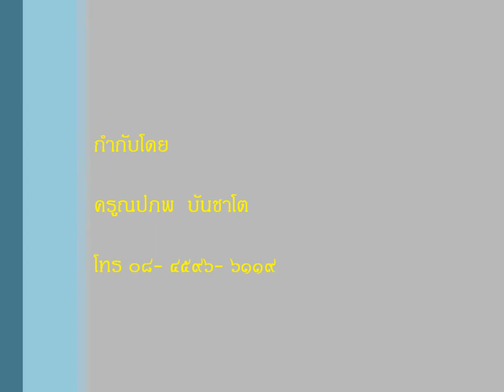พ่อแม่ รังแกฉัน ๒.wmv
ลิเกเด็ก, ปัญญาศิลป์